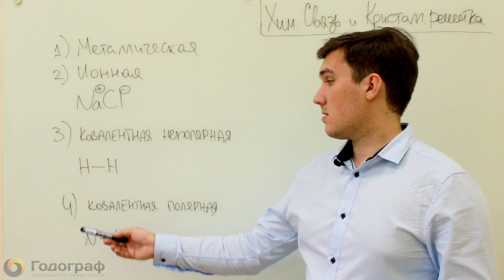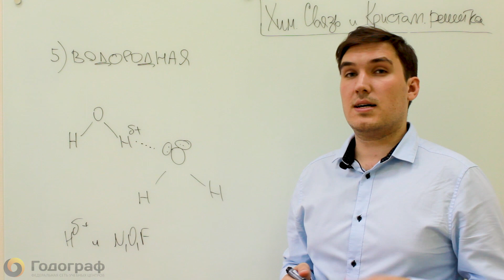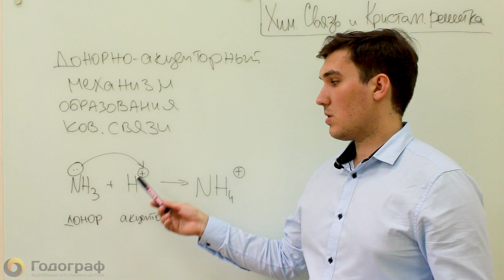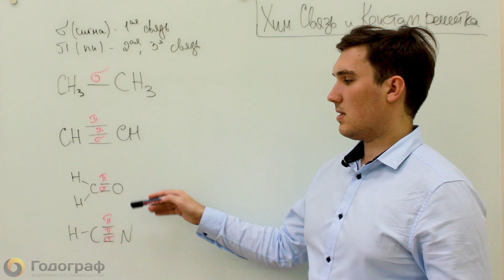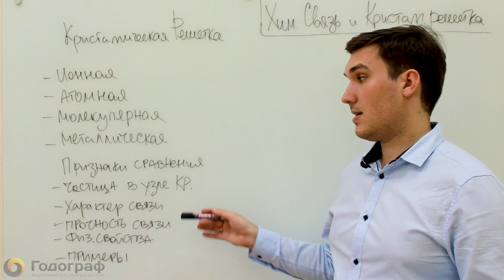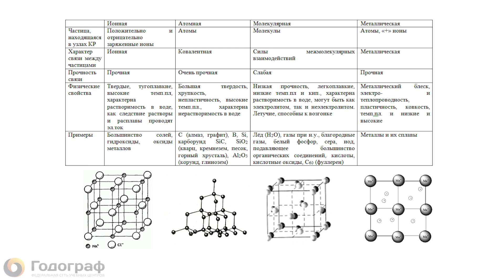Химия ЕГЭ 2019. Химическая связь. Кристаллическая решетка. Теория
Яндекс Дзен:
Полный онлайн курс ЕГЭ по химии.
Химическая связь. Кристаллическая решетка. Теория

Хотите подготовиться на 80+ баллов по химии и другим предметам?